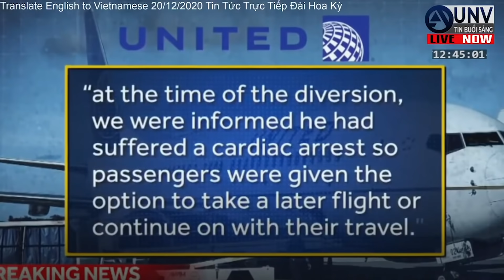đại dịch BÙNG PHÁT Los Angeles HƠN 900 NHÀ THƯƠNG nhập viện 90%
đại dịch bùng phát Los Angeles hơn 900 nhà thương nhập viện 90%.  Coronavirus đang gia tăng trên khắp Hoa Kỳ khi tuần lễ Giáng sinh đến gần. Các bệnh viện và ICU bị quá tải, và California đang báo cáo rằng hiện nay có nhiều người chết hơn bất kỳ thời điểm nào trong đại dịch.  Tin Tức Trực Tiếp Đài Hoa Kỳ